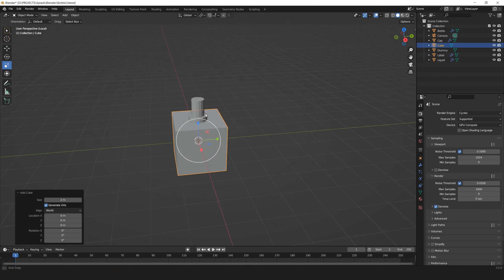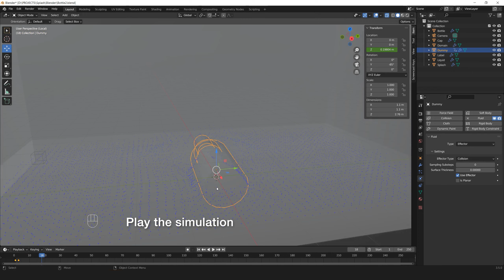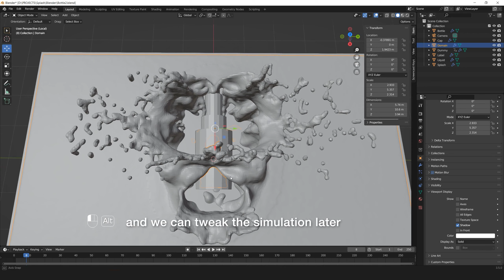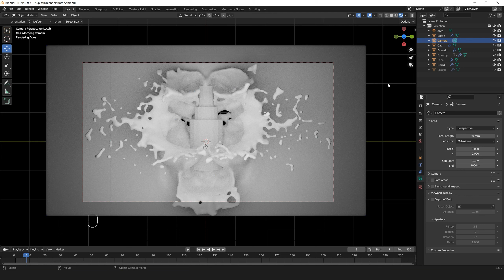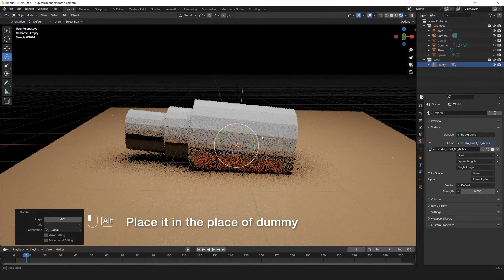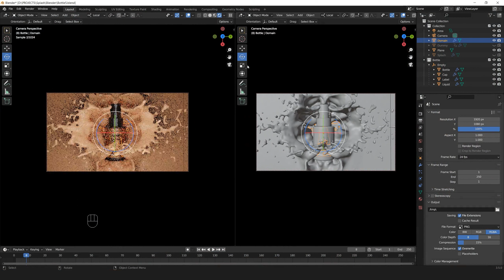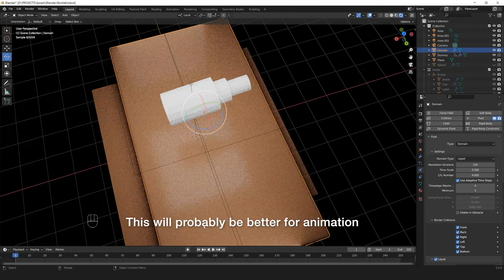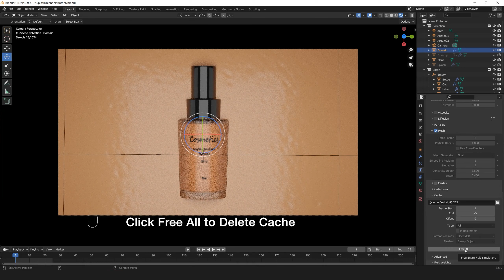3D Product Splashes | Liquid Simulation | Blender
I tried to create 3D Product Splashes using Liquid Simulation in Blender. Liquid Simulations can be used for 3D Product Visualization and Rendering.
It also shows the basic lighting and texturing, followed by rendering in Cycles.

There's no narration, but you can follow along easily.